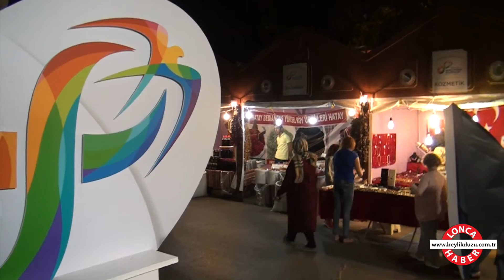Yusuf Karabulut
Beylikdüzü Fotoğrafçılar Dernek Başkanı Yusuf Karabulut Röportaj